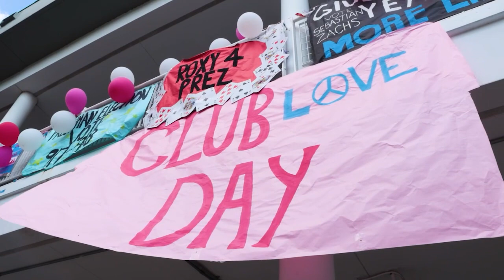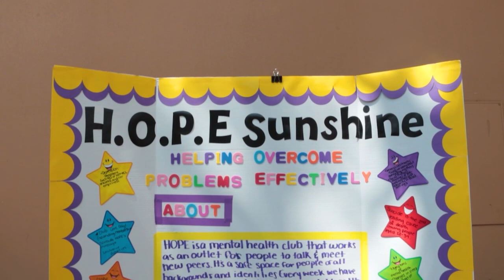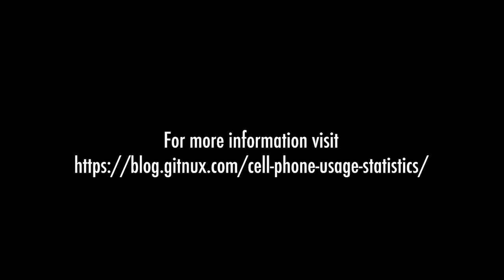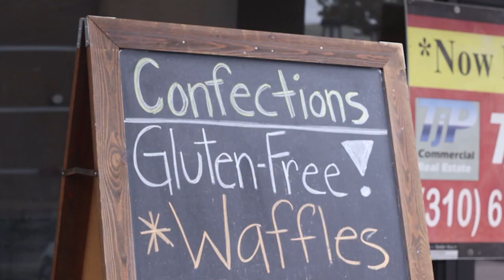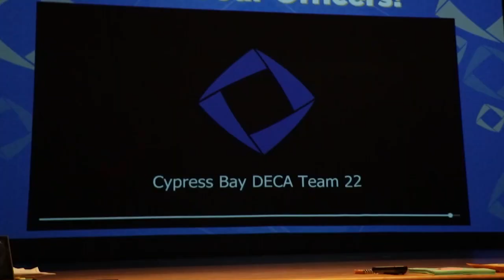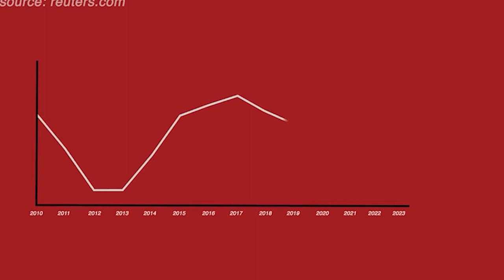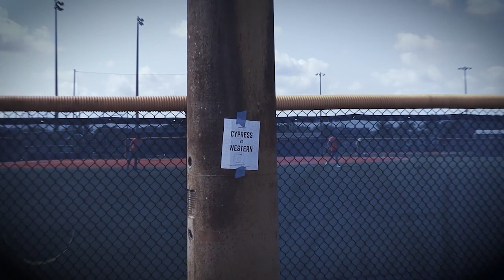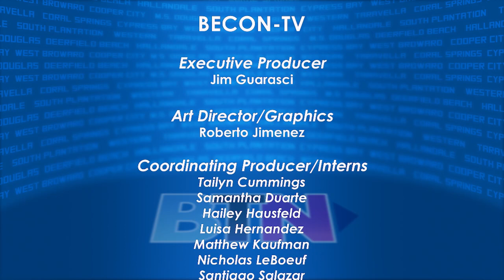Broward Teen News - Cypress Bay High Edition 9/28/23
Check out this episode of Broward Teen News- Cypress Bay Edition- including stories from Christopher Columbus' @CCNNLiveMiami

Broward Teen News- Cypress Bay Edition- Stories include Cypress Bay HOPE Sunshine Club, Black Sky Paradox, Marando Farms, Don't Space Out PSA,  Blue Moon Commentary, Chef Hiro, Deca Day,  Little Beats Miami, Sinaloa Cartel, Girl's Volleyball Recap, Linda's Man on the Street Report and Vida Loca Soccer story  - 9/28/23